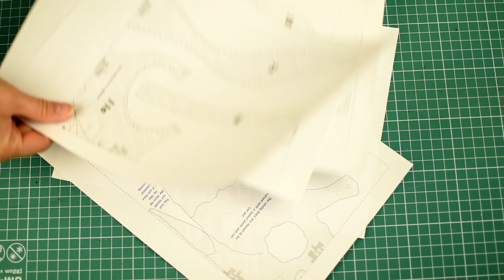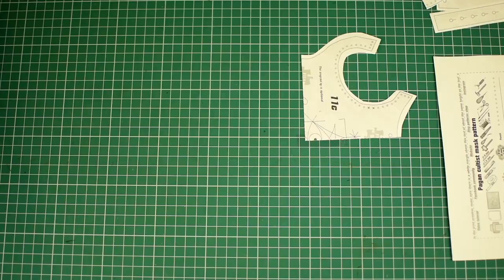How to make a leather Pagan skull mask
Just in time for Halloween! and make yourself one of the creepiest masks out there.

Some of the things you'll need are listed in the description of the listing but you ought to watch the whole video to get a better idea of all the requirements.

And our Instagram feed where we'd like to follow you back